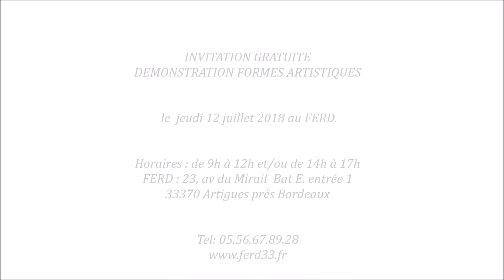Invitation 12 juillet 2018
Invitation gratuite à une démonstration de formes artistiques gel

Le 12 juillet 2018 au FERD  Formation Esthétique Rive Droite 23, avenue du Mirail Bat E entrée 1 33370 Artigues près Bordeaux de 9h à 12h et/ou de 14h à 17h.